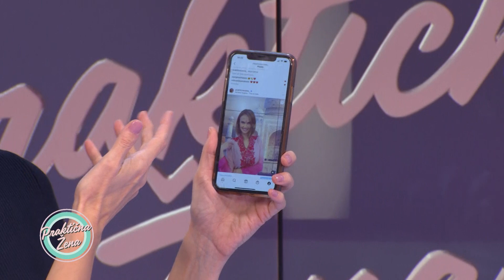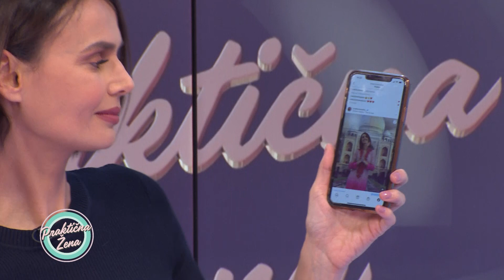Praktična žena – Međunarodni dan tolerancije